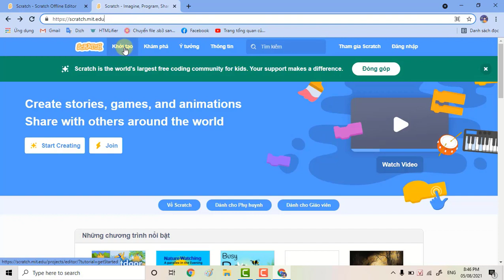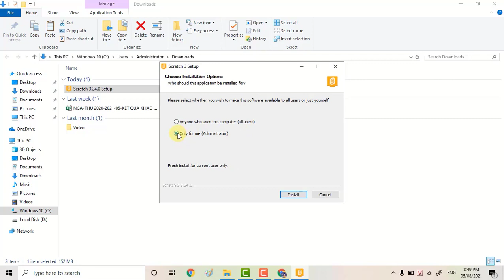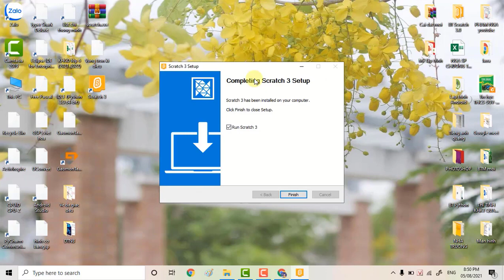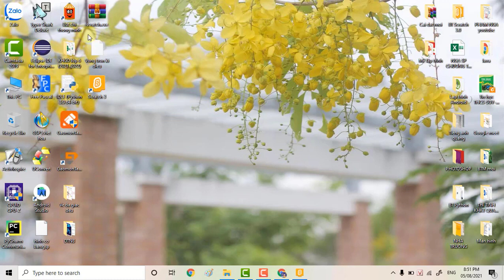Hướng dẫn cài đặt Scratch 3 0 Offline Mới nhất 2021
✪ Ngôn ngữ lập trình scratch 3.0 - ngôn ngữ lập trình kéo thả phổ biến nhất thế giới cho học sinh phổ thông.
✪ NGA CNTT ✪ KÊNH ỨNG DỤNG CÔNG NGHỆ THÔNG TIN
☞ Đừng quên like chia sẻ ý kiến của mình về video.